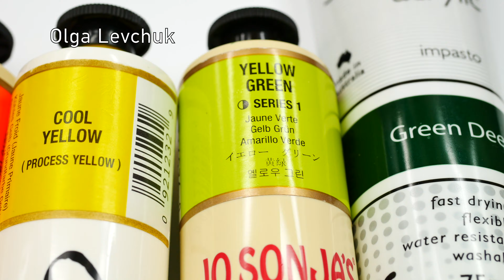Nail Art. White Design!!! Green Flowers!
Hi guys!!!

Today I used:
Nail polishes - base coat ( Ulta3 ) ,matte  white (BYS - 209 matte white ), glitter ( MODE - 10611 Diamante ), top coat ( Maybelline New York - 25 ).
Acrylic paints - yellow green, vermilion or orange ( Jo Sonja's ), deep green ( Global Colours ), cool yellow, black (Chromacryl ).
Water.